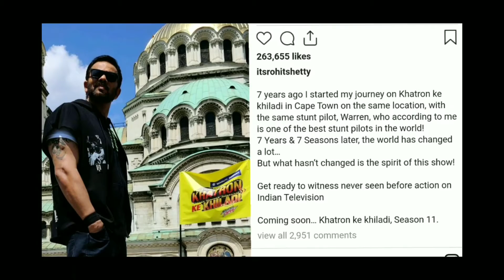khatron ke khiladi season 11 promo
khatron ke khiladi season11 promo released by rohit shetty, he has shared a post in which he is appreciating his pilot Warren and said he is the best stunt pilot in the world